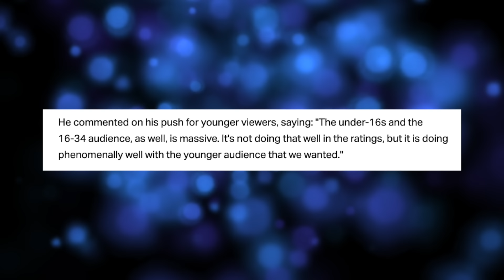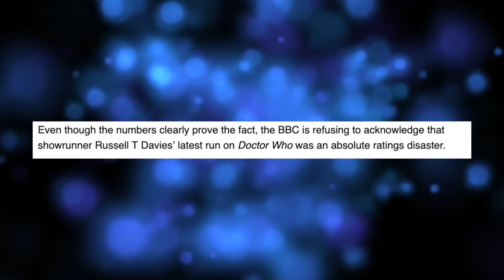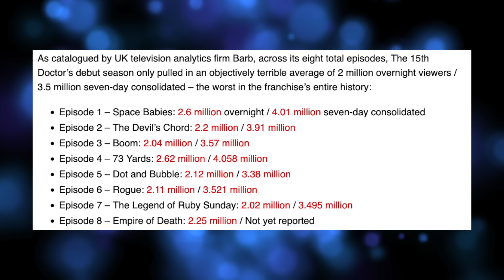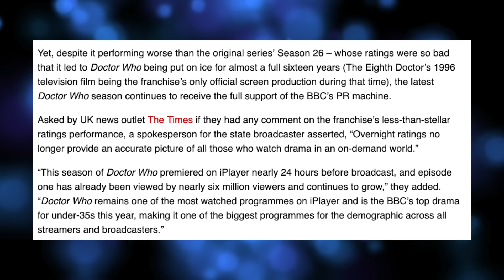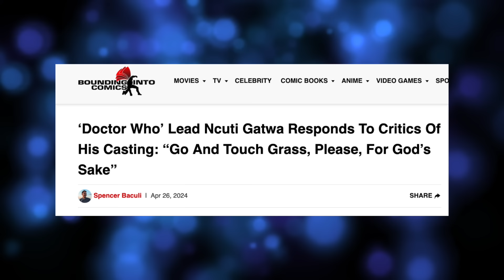Doctor Who: The Absolute Cope of This…